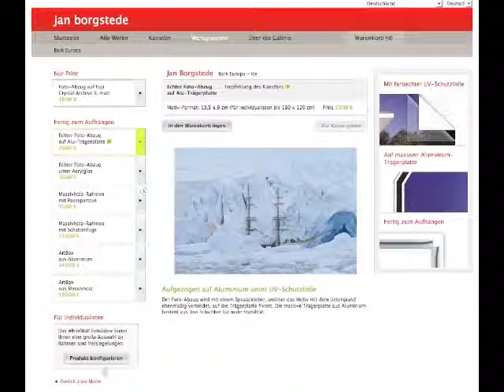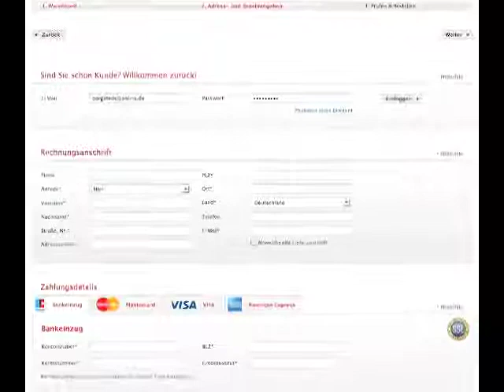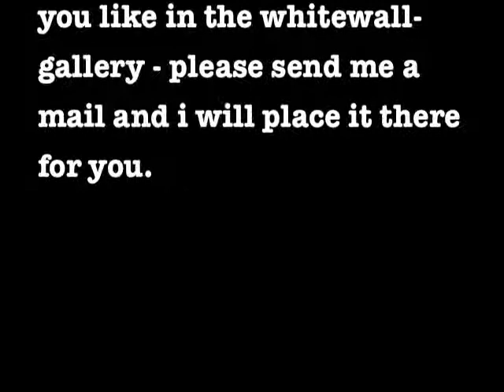How to order Prints of my Fotos at whitewall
videomanual how to order prints of my photos at my whitewall gallery